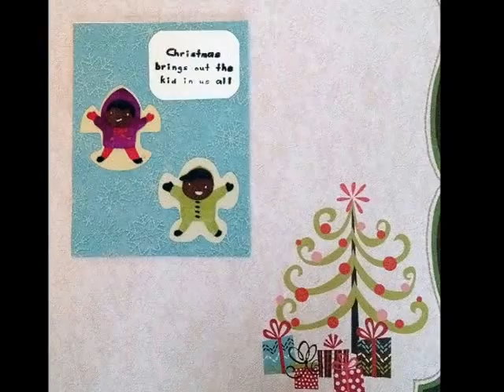Day # 5 Christmas Card - Snow Angels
Hello Everyone, Today I will be showing you how to make a snow Angels themed card.

If you would like to join in on crafty December then use the hastag craftydecember on twitter and instagram so I can see your wonderful creations.

--- Supplies ---

cricut machine

winter frolic cartridge

recollection cardstock

ATG Tape runner

zig two way glue pen

Colourzendo markers

patterned paper